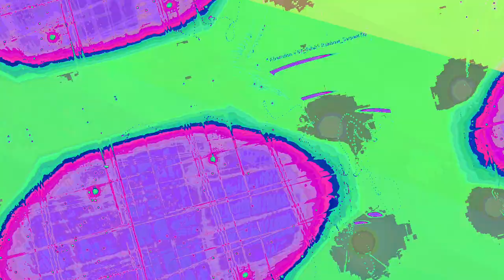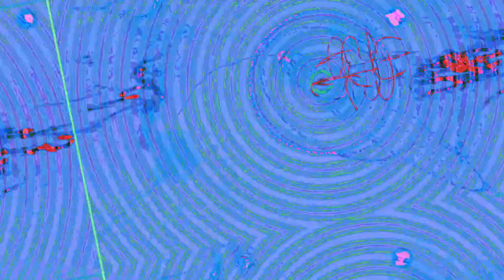[EPILEPSY WARNING] Movie 23 06 17 14h20m10s